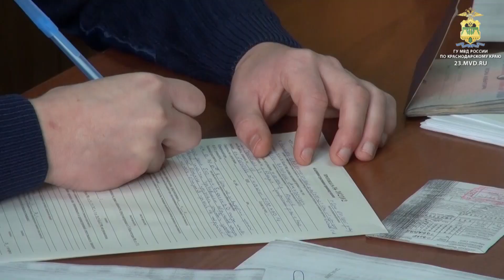В Сочи расследуется уголовное дело о краже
При несении службы сотрудники полка ДПС  УВД по городу Сочи для проверки документов остановили автомобиль марки Хонда.

При виде сотрудников полиции водитель и пассажир транспортного средства заметно нервничали.

В ходе осмотра машины в багажном отделении полицейские обнаружили решетки ливневой канализации в количестве 12 штук.

Для дальнейшего разбирательства жителей сопредельной республики в возрасте 25 и 27 лет доставили в отдел полиции. Сумма общего ущерба составила более 130 тысяч рублей.

Похищенное имущество изъято и возвращено законному владельцу.

В настоящее время в отношении задержанных следственным подразделением УВД по городу Сочи возбуждено уголовное дело по признакам преступления, предусмотренного частью 2 статьи 158 Уголовного кодекса Российской Федерации. Санкции указанной статьи предусматривают максимальное наказание в виде лишения свободы на срок до пяти лет.

Подозреваемым избрана мера пресечения в виде заключения под стражу.